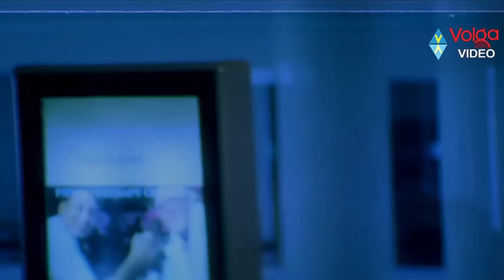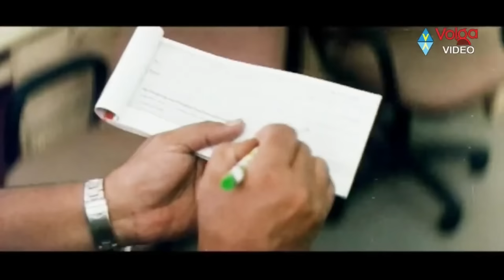Dharmavarapu Subramanyam & Sunil Comedy Punches || Most Popular Comedy Scenes || Telugu Comedy Club